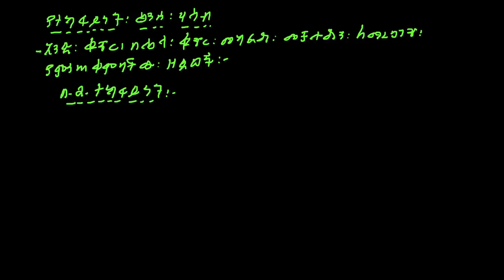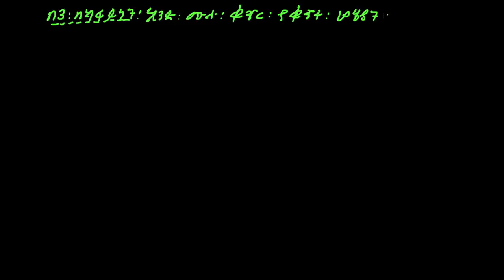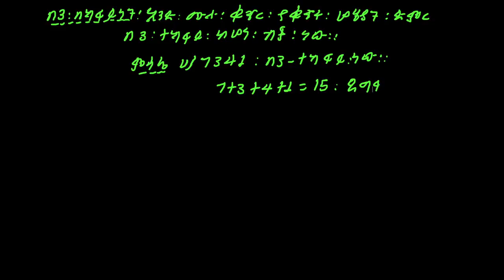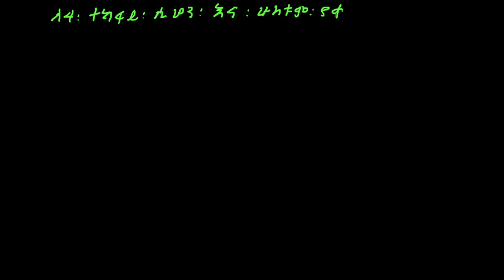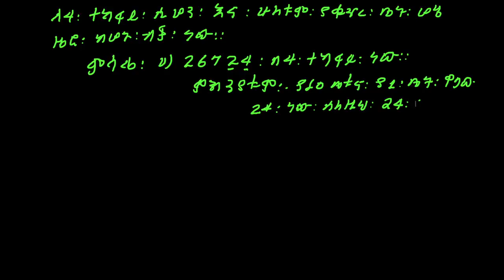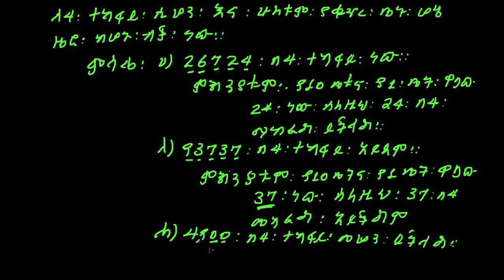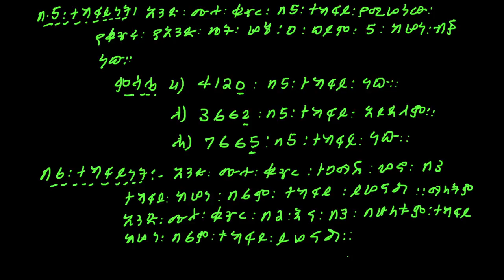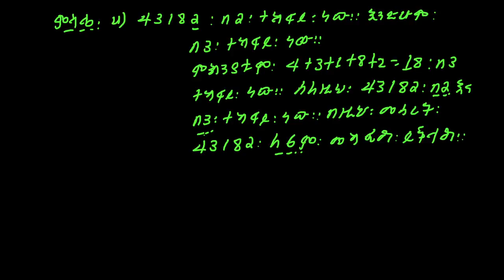Maths for grade 6 | ክፍል 7